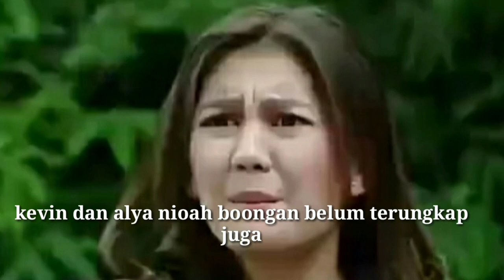Deretan s3k4nd4l di BHSI || buku harian seorang istri malam ini Jum'at 14 Agustus 2021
buku harian seorang istri 1 agustus 2021,
buku harian seorang istri 31 juli 2021,
dj buku harian seorang istri yang bisa di download,
lagu buku harian seorang istri yang bisa di download,
lagu buku harian seorang istri full album